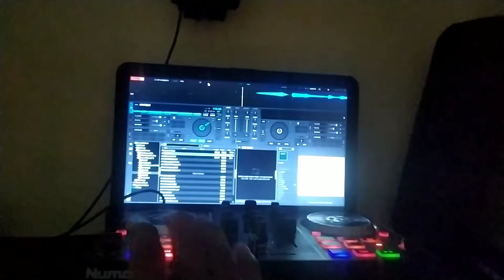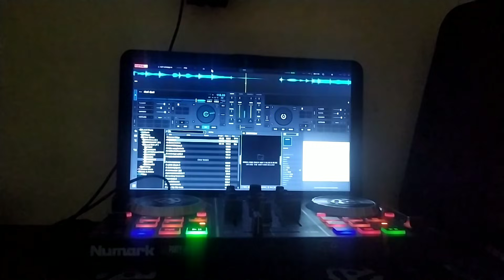DJ DURI DURI YANG KAU TANCAPKAN DI HATI INI (DURI DURI ZIELL FERDIAN) || DJ TIKTOK TERBARU 2021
dj duri duri yang kau tancapkan di hati ini, dj lagu duri duri yang kau tancapkan di hati ini

Ziell Ferdian - Duri Duri (Official Video Musik 2021)

Artist : Ziell Ferdian - Duri Duri
Title : Duri Duri
Cipt : Tri Suaka
Remix : PRISMA MWL RMX

Lirik   :

Sekarang Ku Tau Dirimu Telah Bersamanya..
Walau Sakit Hati Yang ku Rasa
Akan Ku Jalani Dengan Sendirinya

Ku Terus Berjuang.. Walau Tampamu sayang..
Mimpi - Mimpi Yang Telah Ku ciptakan
Kini Hanya Tinggal Kenangan...

Duri -Duri Yang Kau Tancapkan Di hati Ini..
Membuat Diriku Sakit Hati
Aku Yang Berjuang Tuk Dirimu
Tapi dia Yang dapatkan Cintamu...

Surat Undangan Yang Kau Berikan Kepadaku
Serasa Ku Tak Percaya...
Ku titipkan Cintaku Kepadanya
Jagalah Dia Buat Lah Dia Bahagia...